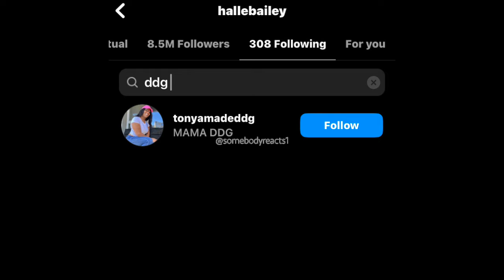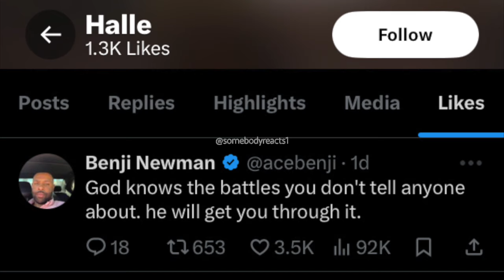DDG AND HALLE BAILEY BROKE UP OVER RUBI ROSE CRYPTIC MESSAGES ON SNAPCHAT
DDG is spending time alone with baby Halo. Meanwhile, Halle Bailey is putting messages on social media. Everyone seems to think these two are broken up. What are your thoughts did they break up?